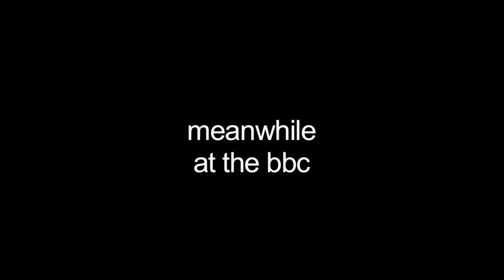OH NO BEARS - TomSka vs The One Show - BBC One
"IT'S A BEARTASTROPHE" Created by TomSka, Slomozovo (camera), PsychicPebbles (animation) and LilDeuceDeuce (music).